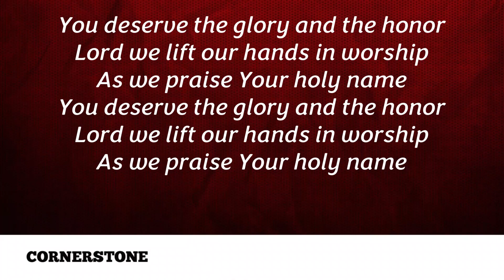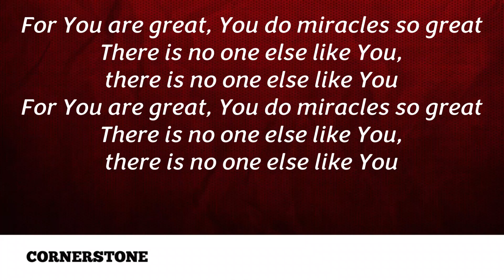You Deserve The Glory/Mahimaku Pathruda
An English & Telugu Worship Song - Sung By Cornerstone Worship Team